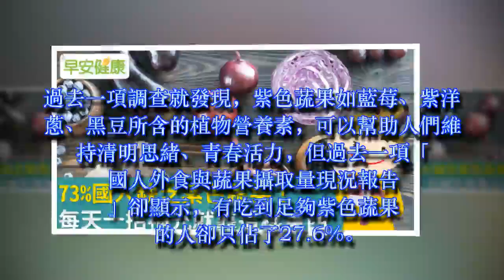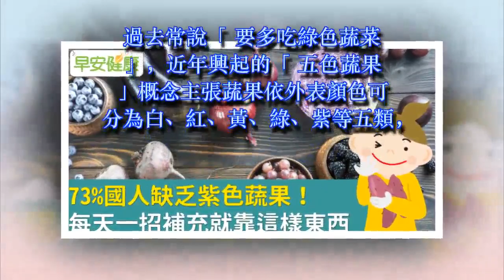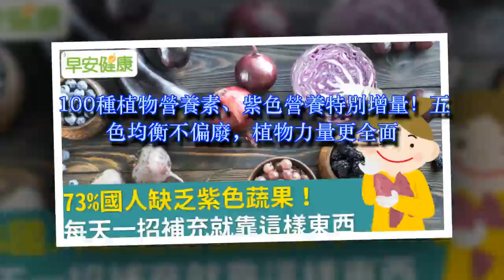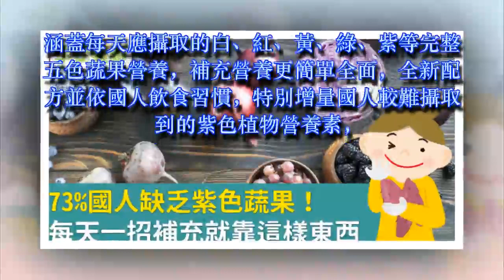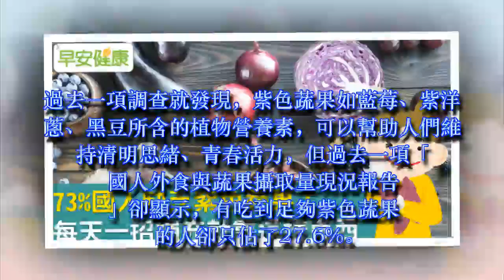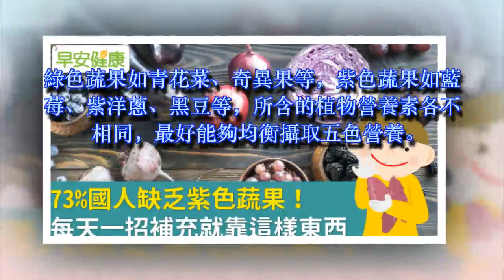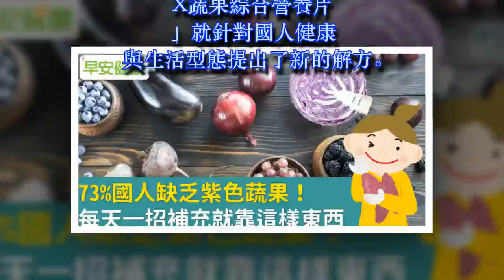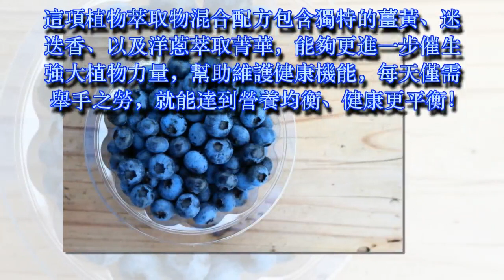73％國人缺乏紫色蔬果！每天一招補充就靠這樣東西